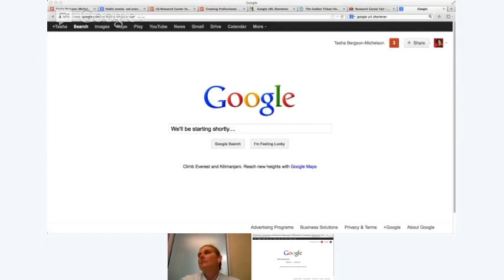Research Career Fair - Sous Chef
How can being a strong researcher help you pursue your career dreams?

Join Sous Chef Shawna Partington, as she discusses her career path and the role research
plays in her everyday work.

Shawna Partington is a graduate of the California Culinary Academy, she
currently works as a Sous Chef for Bon Appetit at Google. Prior to becoming a
chef, she was working on becoming a Special Education teacher focusing on ED
students. She also uses her background in special education and her current
career as a chef to volunteer as a chef instructor to underprivileged families.